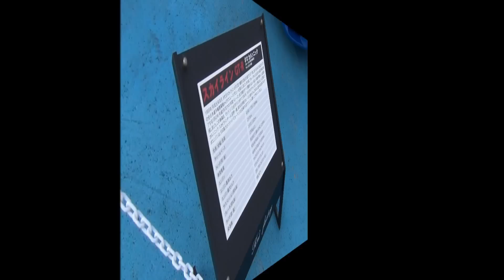２０１３ 新春 ケインズファクトリー のぞいてきました